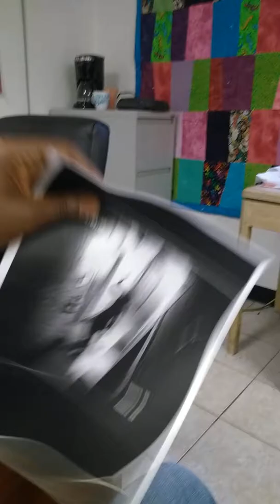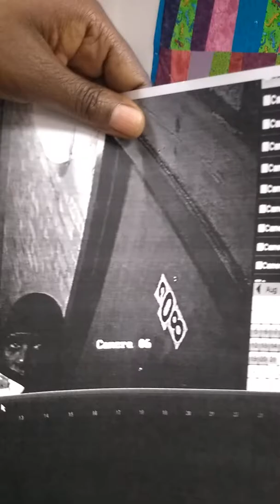THE SET UP FROM KIMBARK